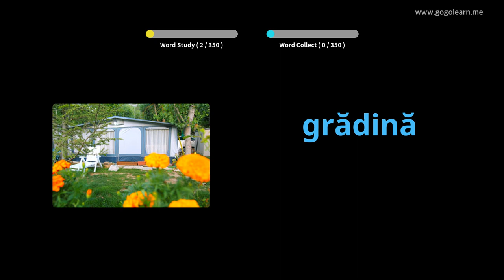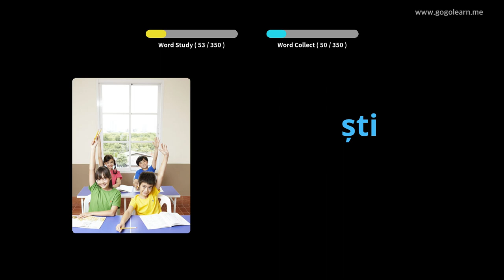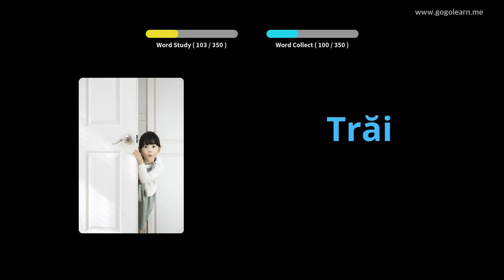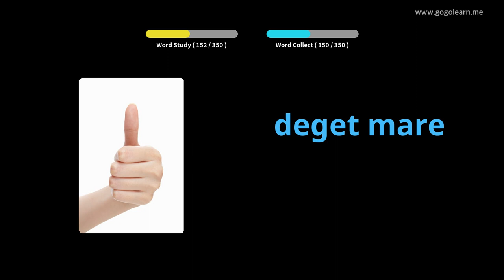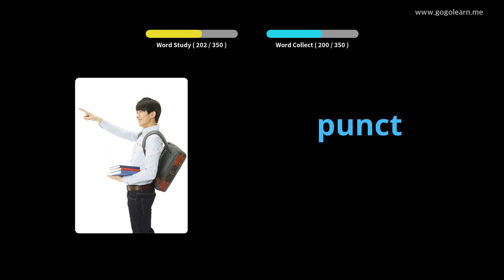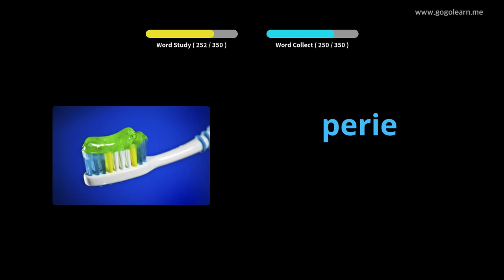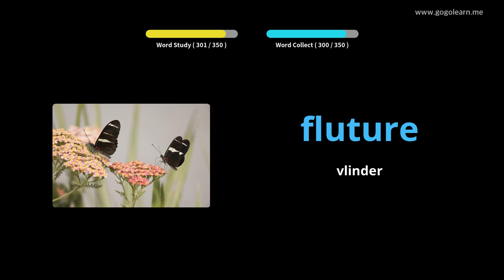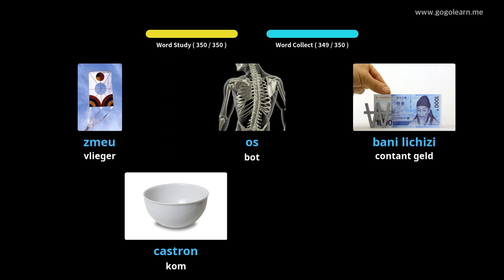Roemeense Leren Door Middel Van Foto's |Roemeense woordenschat Basis Kinderen | Golearn